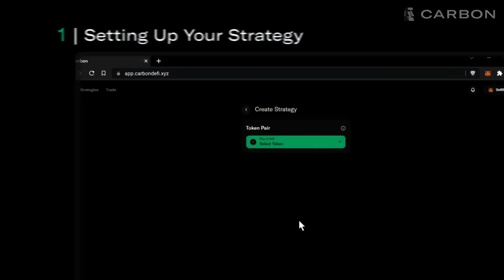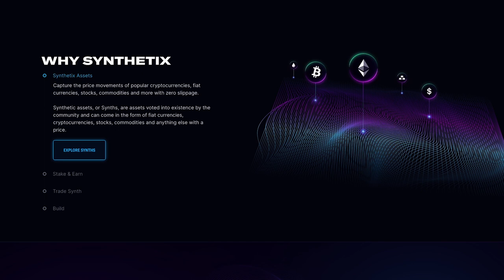Pudgy Penguins Path to Legacy Brand & IP Powerhouse | Luca Netz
In today's episode, Jason is joined by Luca Netz, CEO of Pudgy Penguins, to discuss his journey, Pudgy Penguins' business model, IP Houses, Brand Licensing, and Pudgy Penguins future.

Carbon is a new DEX on Ethereum that makes concentrated liquidity easy. LPs can automate their liquidity strategy with custom on-chain limit and range orders: all from a beautiful UI.

Synthetix Perps is the most efficient decentralized perpetual futures engine, with 5/10 bp fees and up to 25x leverage. With a growing list of over 20 tradable markets, Synthetix Perps are available on Optimism via Kwenta.io and Polynomial.fi, with more coming soon! As a permissionless liquidity layer, Synthetix makes it easy for any protocol to integrate perps and earn 5%-10% of trade fees.
Timestamps:
00:00 Who is Luca Netz?
04:35 Buying Pudgy Penguins
10:47 Pudgy Penguins' Business Model
25:16 Pudgy Penguins as an IP House
31:44 Carbon Ad
33:03 Synthetix Ad
34:43 Monetization & NFT Bear Markets
38:22 Confidence In NFT Projects
44:23 The Future of Pudgy Penguins
Resources